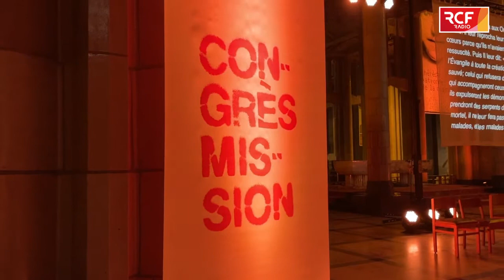Veillée de prière « Dieu aime et envoie ». Congrès mission Bruxelles￼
Dans le cadre du congrès mission Bruxelles 2022, 3 veillées de prière ont été organisées le samedi 19 mars. RCF était présente à la veillée intitulée « Dieu aime et envoie », sur le parvis de Saint-Gilles. « Adoration, chorale, bougies, goûter, accueil sur le parvis, cœur à cœur avec Dieu. »￼